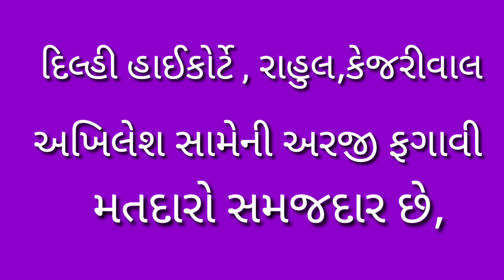આજના મુખ્ય સમાચાર તા.21/3/24#